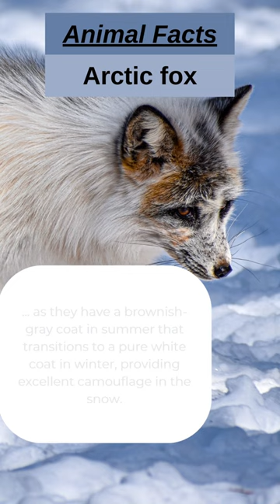Camouflage Masters: Arctic Foxes Change Coat Colors!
Dive into the world of arctic foxes and their incredible camouflage abilities. Learn how these fascinating creatures adapt to the changing seasons by changing the color of their fur. In summer, their brownish-gray coat helps them blend into the tundra, while in winter, they don a pure white coat that provides excellent camouflage in the snowy landscape. Explore the secrets behind the arctic fox's remarkable transformation!